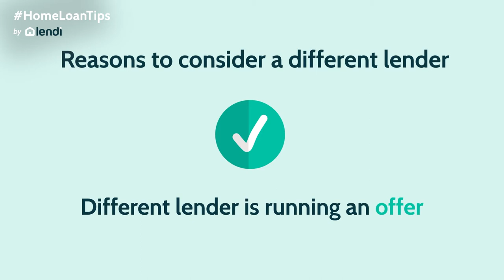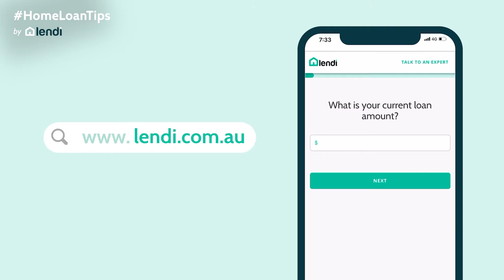Can You Switch Mortgage Lenders After Being Pre-Approved? (Australia)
In today’s video, we will go through the pros and cons of switching lenders after already being pre-approved.

0:00 Intro
0:30 What is a home loan pre-approval?
1:14 Why switch lenders after pre-approval?
1:54 What happens to your credit score?

If you are currently looking at purchasing a new property and want to compare home loans online, check out our online tool

For free expert home loan advice, chat to one of our Home Loan Specialists at a time that suits

For more information on important home loan topics, check out these videos below: